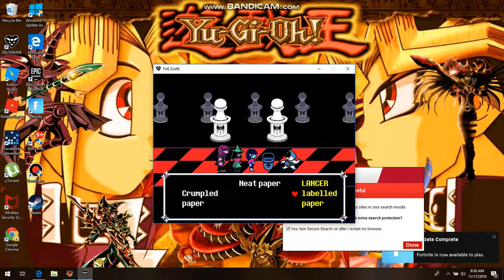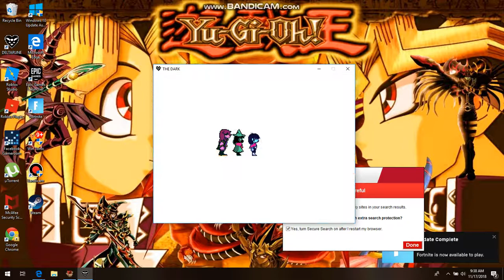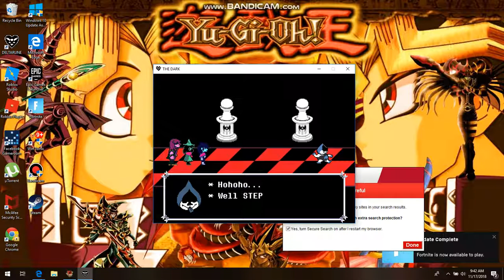K.ROUND KILLED ME!!